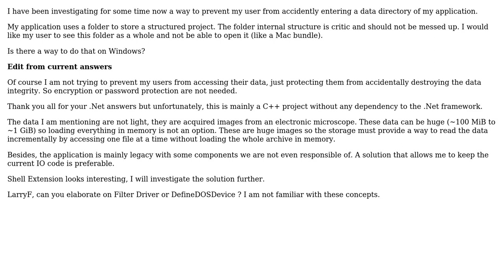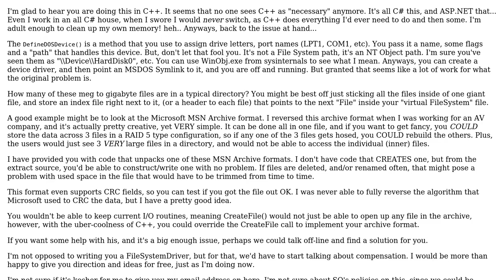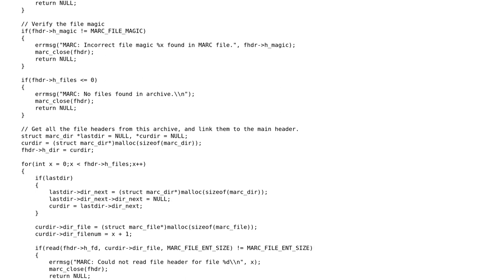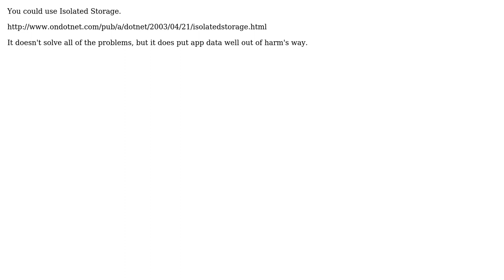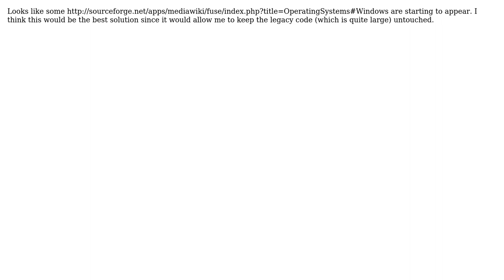Windows Explorer directory as bundle (10 Solutions!!)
Windows Explorer directory as bundle

With thanks & praise to God, and with thanks to the many people who have made this project possible! | Content (except music & images) licensed under CC BY-SA | Music | Images & others | With thanks to user Vincent Robert user Tomalak user Michael Stum user LarryF user joshperry user Jay Michaud user Harper Shelby user Andrew Rollings and the Stack Exchange Network Trademarks are property of their respective owners. You are responsible for your own actions.